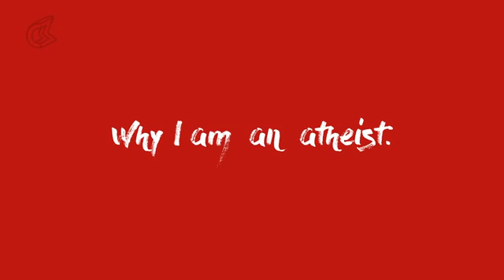Why I am an atheist (কেন আমি নাস্তিক) - Bhagat Singh